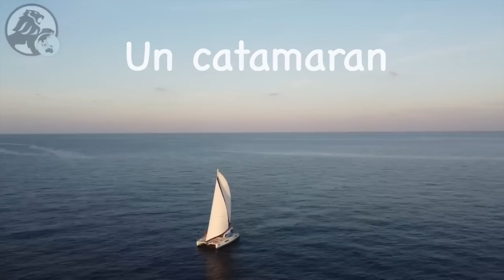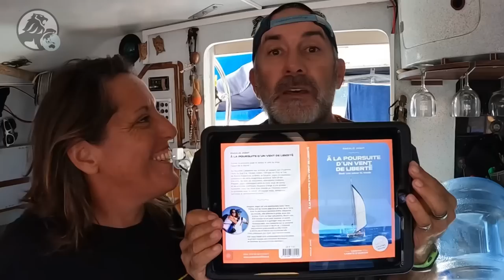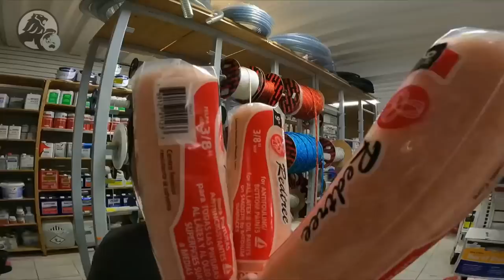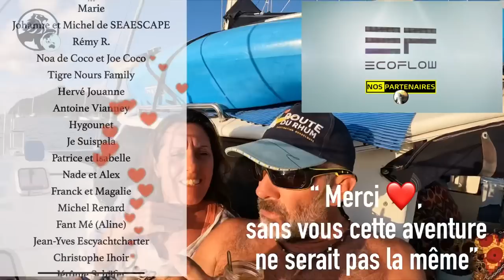Est ce que le voyage va pouvoir continuer ? Saildrive au carénage, notre dernière carte après 2 mois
✍️Rien n’était gagné d’avance, perdu pour perdu, nous étions prêts à tout tenter, tout risquer, jusqu’à ce qu’un magicien soit mis sur notre route, que dis-je, deux génies, Marco et Marco, nos héros. Mais n’allez pas croire que les superlatifs soient exagérés, sérieusement, ils nous ont délivré ! Il nous aura fallu presque deux mois et des heures de prise de tête pour finalement trouver la solution ici, à Cariacou. En arrivant sur le chantier, la priorité était de délogée notre Sail drive de sa cale moteur, chose faite. Par le « hasard » des rencontres, sans attendre, notre protégé s’est retrouvé bien fixée sur un établie, et n’avait plus qu’à se laisser opérer. Le pronostic vital n’était plus engagé, l’espoir revenait. 4 heures d’intervention au chalumeau, aux tournes à gauche, au marteau. À Chauffer, refroidir, souder, choquer, pincer, graisser ! Ils n’ont rien lâché, pratiqué avec ingéniosité, savoir-faire et patience pour sauver le souffrant. Et le résultat est là, l’extraction est un succès, les 8 goujons ont cédé.
 Reste maintenant à déceler l’origine de ce trouble qui nous a causé tant de soucis. En ligne de mire, un default de fabrication, mais comme l’usine n’a aucune réponse à nous fournir, nous pouvons que supposer. Les vis étaient-elles inadaptées, ou les instigateurs d’un tel acte de vandalisme sont plus sournois ? Peut-on soupçonner les dumpers, les hélices ou encore les silents bloc ? Dans le doute, tout va être changé !
 Black Lion a retrouvé son panache ! Ses moteurs sont remontés, étincelants, son lock changé, ses redents repeints, ses coques protégées d’un bel antifouling et son annexe relookée. Subsiste encore un peu de stress avant la remise à l’eau, et…. C’est le soulagement ! Tout est ok. Nos propulseurs tournent, rien ne fuit. Nous pouvons savourer notre guérison.

 Et retrouvez tous nos liens, (Notre livre, Notre boutique, FB, Instagram, Youtube, ainsi que tous nos partenaires), ici :